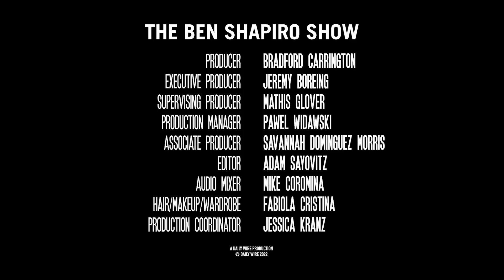How To Make The World Worse | Ep. 1537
As record temperatures hit the UK, talk of environmental crackdowns heat up; Prince Harry tells the UN that the Right is destroying democracy in America; and the Undersecretary of Joe Biden's Health and Human Services Department says it’s time to empower young people to change their gender.

00:00 - Record temperatures hit the UK
12:40 - Europe fears an economic fallout
27:53 - Prince Harry speaks at the UN
35:17 - They're coming for your kids

Check out Morning Wire on Apple Podcasts, Spotify, DailyWire+, or wherever you listen to podcasts.